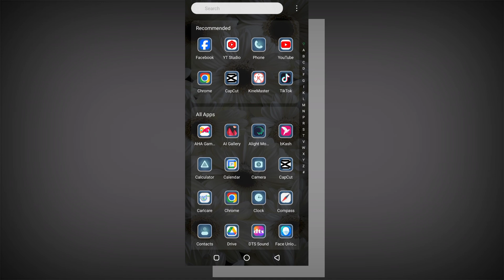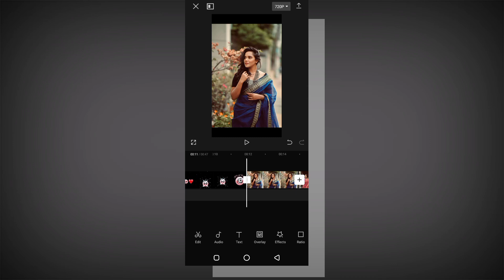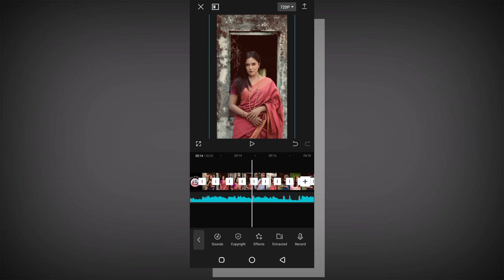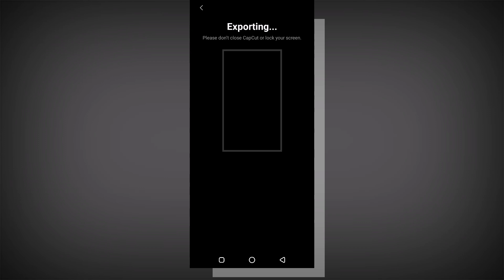নতুন ভাইরাল স্টাটাস ভিডিও এডিটিং - Capcut Video Editing 2024